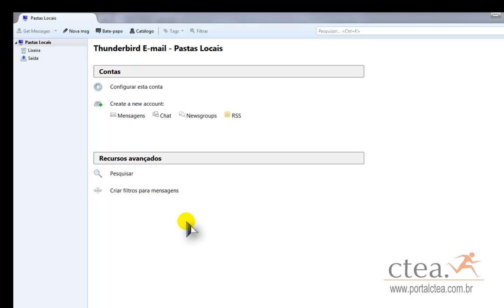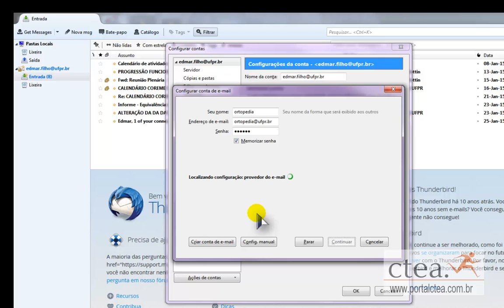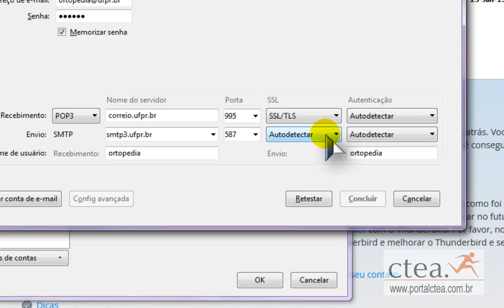Administração do novo email da UFPR - adicao de contas de email thunderbird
Administração do novo email da UFPR e de orgãos da União
adicao de contas de email thunderbird
- este video faz parte do post: